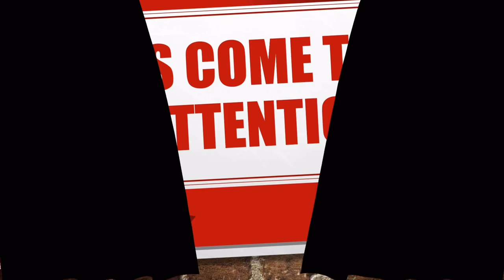Billy Bob from Sling Blade calls Lowe’s for a Washing Machine